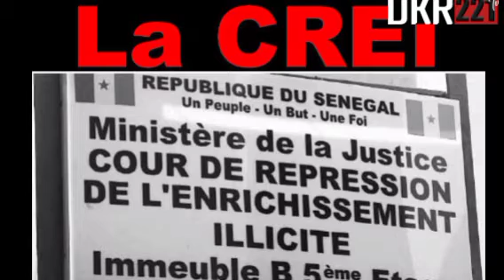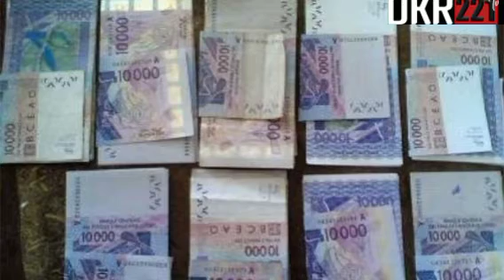Fortune de Farba Ngom : Le Frapp Annonce une Plainte contre le Griot de Macky